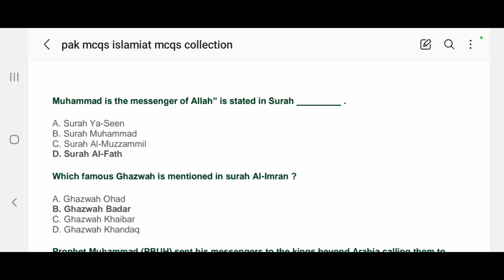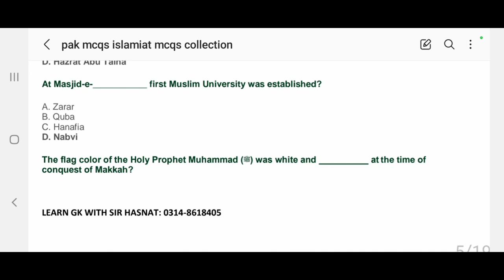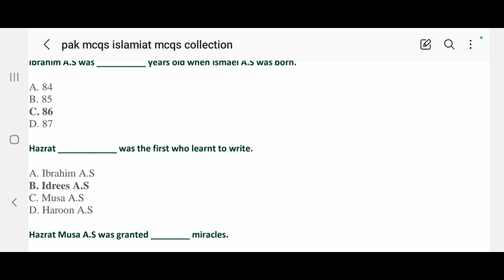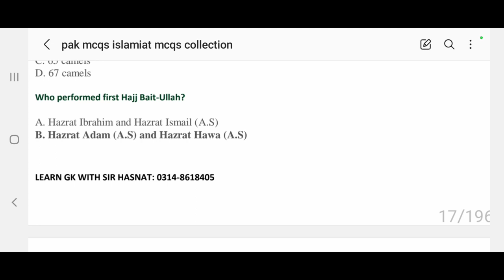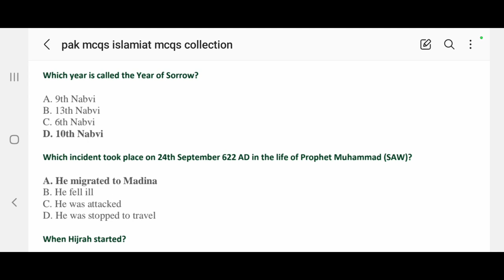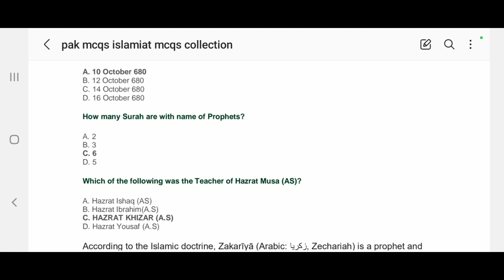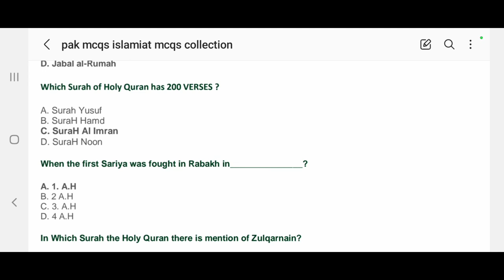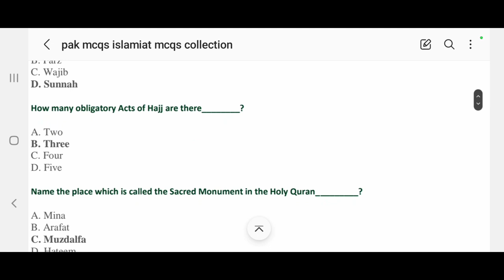Islamiyat Past Paper Of Spsc || Most important Mcqs of Islmaiyat for Ppsc fpsc Nts 2023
In this video, I'm providing the most important Mcqs of Islmaiyat for Ppsc fpsc Nts 2023. Islamiyat is the most important subject for Ppsc exam. So don't miss this video and prepare well.
In this video, we will be discussing Islamiyat Past Paper Of Spsc || Most important Mcqs of Islmaiyat for Ppsc fpsc Nts 2023. We will discuss all important questions that you should be aware of and also give you tips to prepare for these important Mcqs. Hope you enjoy the video.In this video, I'm sharing the Islamiyat Past Paper of Spsc for the most important Mcqs of Islamiyat Past Paper Of Spsc || Most important Mcqs of Islmaiyat for Ppsc fpsc Nts 2023 || Islmaiyat for Ppsc fpsc Nts 2023. This paper is very important for those who want to get a good mark in the Ppsc fpsc exam. So make sure to watch the video and find out the answers to all the important questions!Islamiyat Past Paper Of Spsc || Most important Mcqs of Islmaiyat for Ppsc fpsc Nts 2023 ||